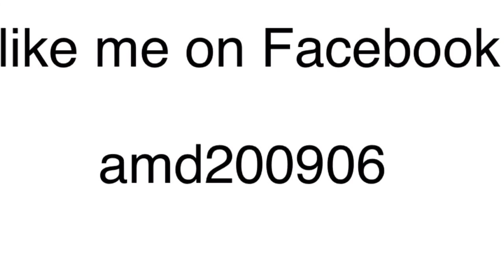Northern cree @ Morley pow wow 2014 balloon popping